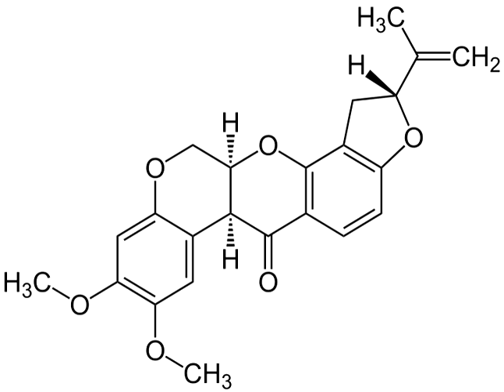Rotenone | Wikipedia audio article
This is an audio version of the Wikipedia Article:
Rotenone

SUMMARY
Rotenone is an odorless, colorless, crystalline isoflavone used as a broad-spectrum insecticide, piscicide, and pesticide. It occurs naturally in the seeds and stems of several plants, such as the jicama vine plant, and the roots of several members of Fabaceae.  It was the first described member of the family of chemical compounds known as rotenoids.